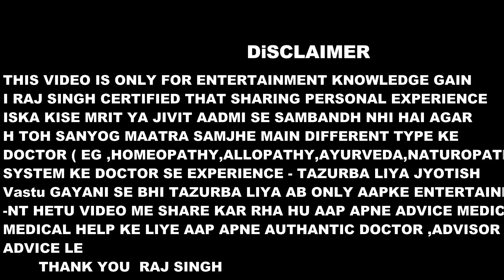RAJ TAU APNA ILAJ Raj Tau Apna- | Spleen | Homeopathy Dawai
Raj Tau Apna Raj Singh Presenting Homeopathic Medicine For Spleen

          please  take advise from authantic dr before taking treatment

        this is an all original work of  Shakuntala Raj Tau Apna